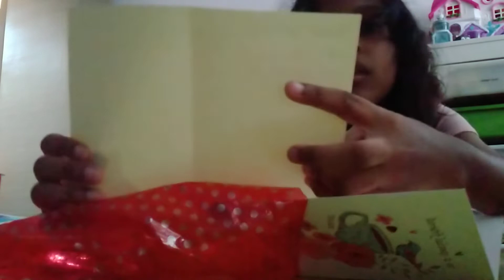24 January 2022